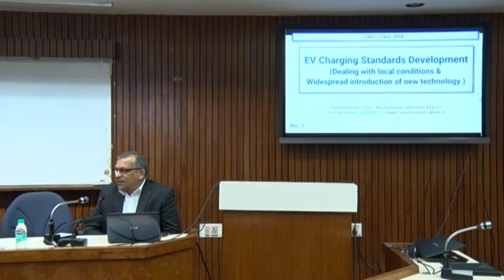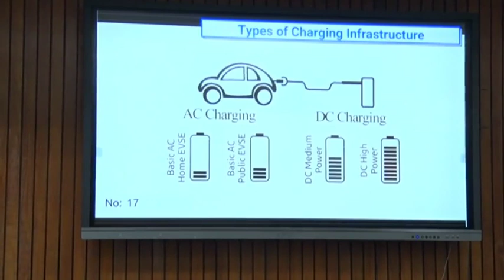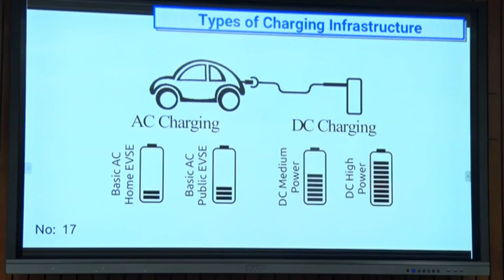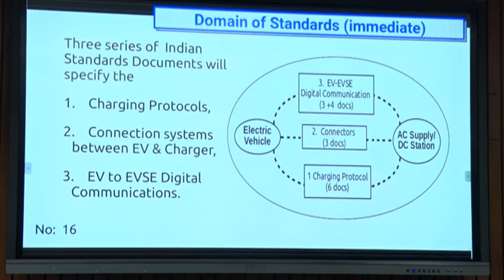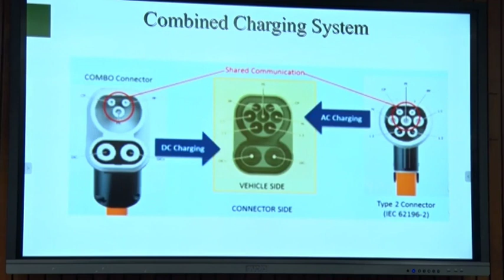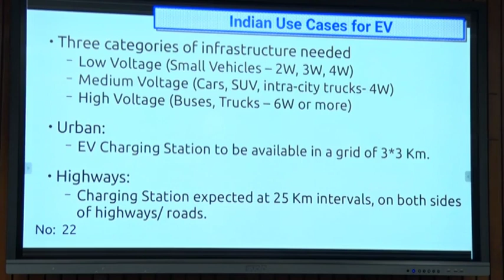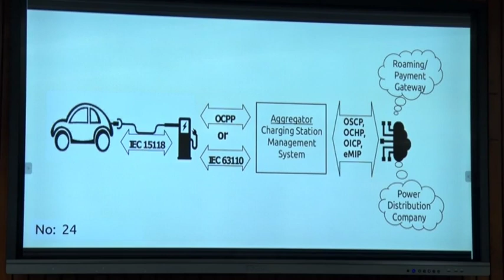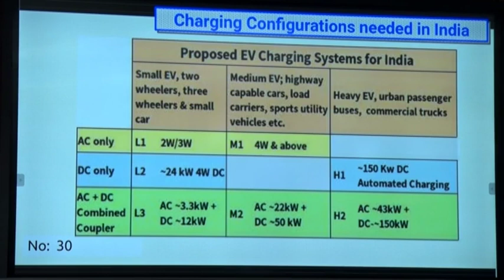Lecture on EV Charging Standards Development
Presented on 27th November 2018 by Mr. Sajid Mubashir, Chair - BIS Sectional Committee ETD 51 at Bureau of Indian Standards HQ